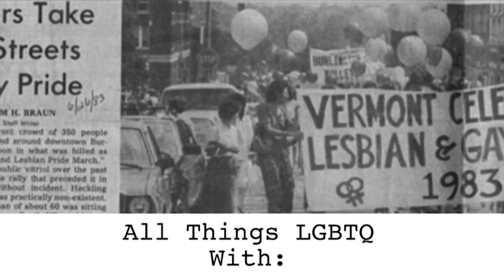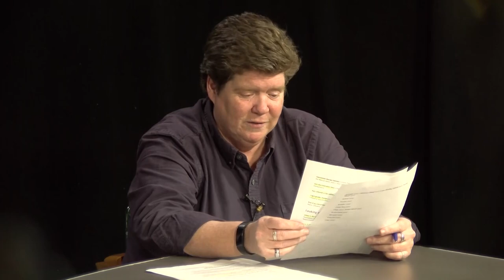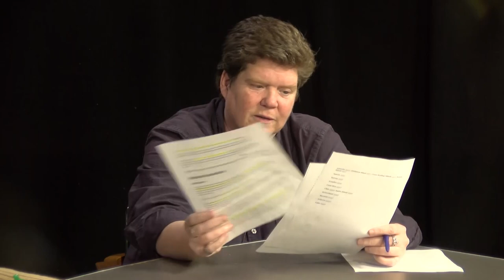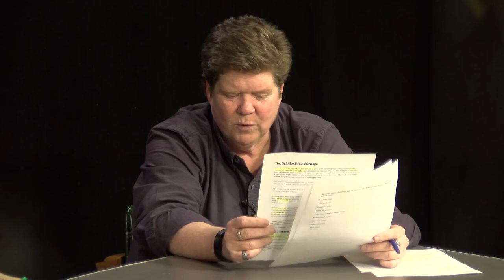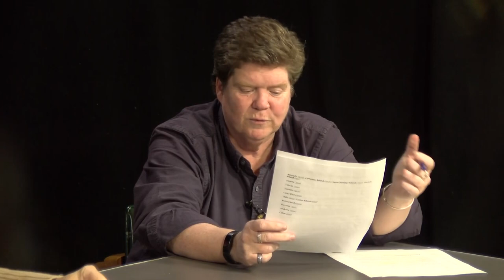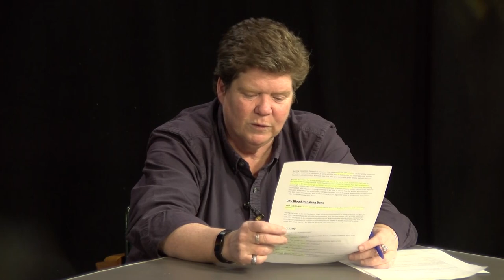All Things LGBTQ: News 1/10/2023